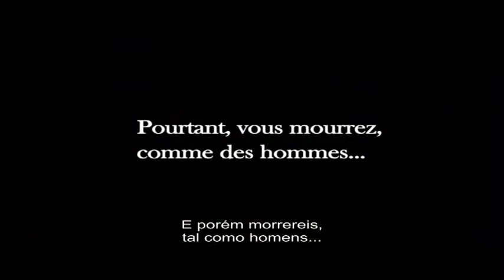Trailer DOS HOMENS E DOS DEUSES PT